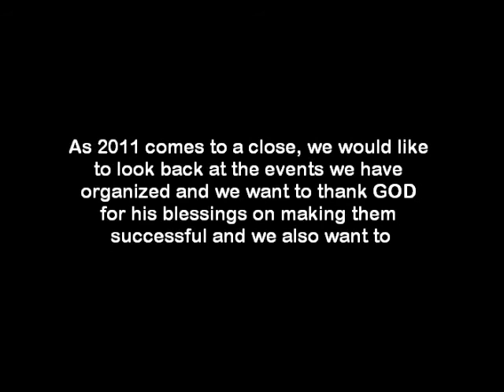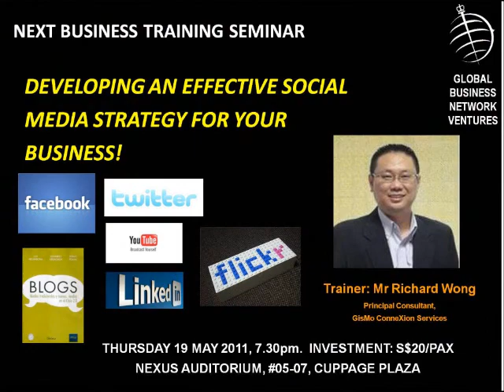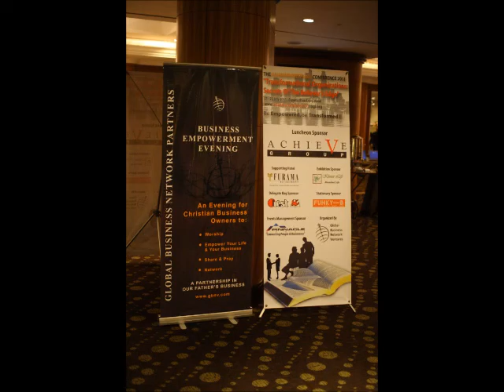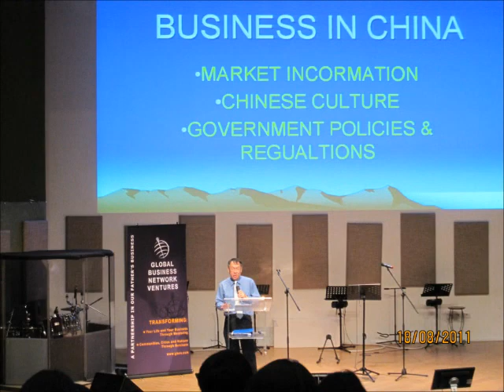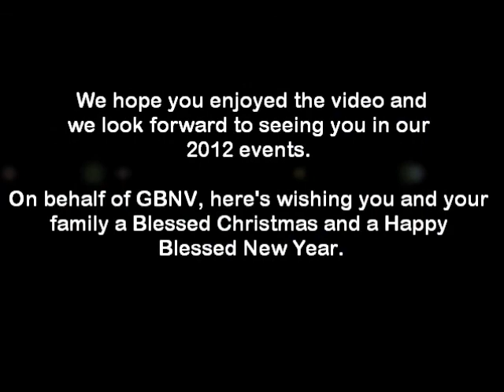Global Business Network Ventures 2011 Events Photo Slides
Video photo slideshow of the events organized by Global Business Network Ventures in 2011.